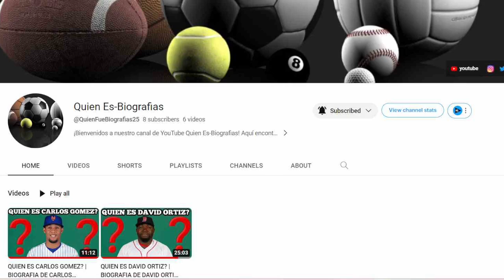LOS YANKEES DE NEW YORK SE CONVIERTEN EN EL PEOR EQUIPO DE LA MLB ESTADISTICAS LO CONFIRMAN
Tigres Del Licey
Águilas Cibaeñas
Estrellas Orientales
Atlanta Braves
Chicago Cubs
Dodgers
Anaheim Angels
Baltimore Orioles
Houston Astros
Atletics Okland
Texas Rangers
Miami Marlins
Philadelphia Phillies
Cleveland Indians Guardians
Washington Nationals
Milwaukee Brewers
Cincinnati Reds
Pittsburgh Pirates
Minnesota Twins
Kansa City Royals
Arizona Diamondbacks
Colorado Rockies
Seattle Mariners
beisbol mexicano